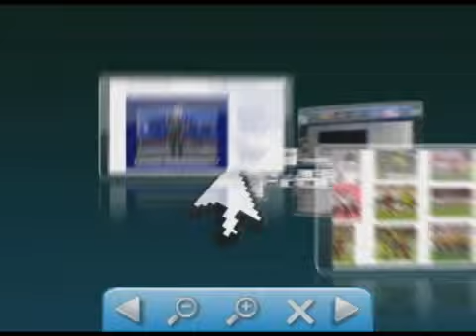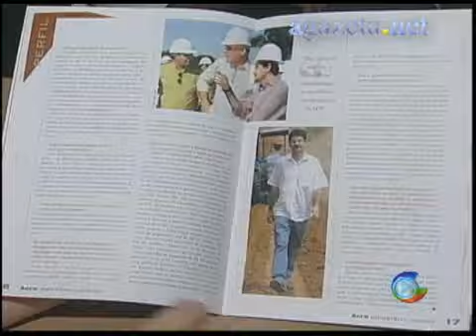Homenagem ao governador Binho Marques